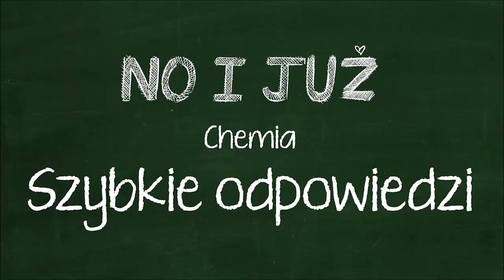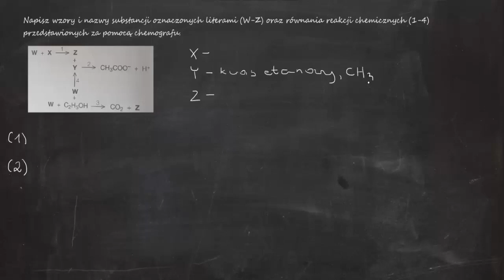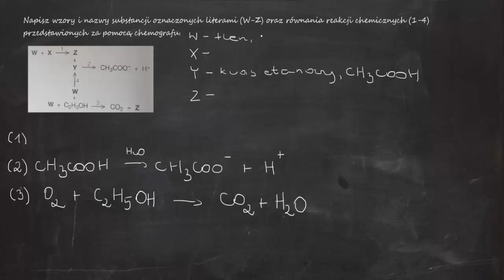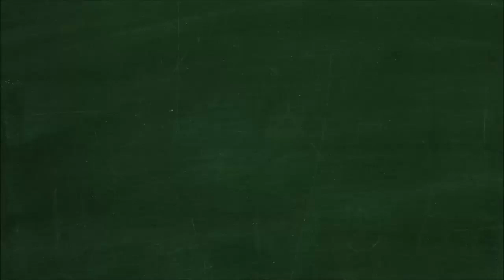Napisz wzory i nazwy substancji oznaczonych literami (W-Z) oraz równania reakcji chemicznych (1-4)